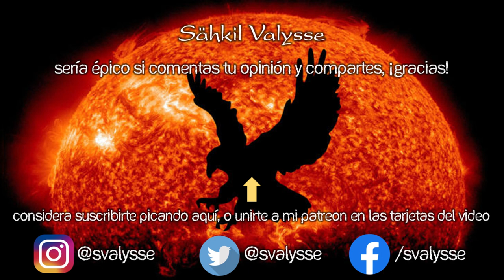PROGRES vs ANIME ⚔️ Mike vs La Sociedad 03 📺 Videojuego Anti GENERACIÓN DE CRISTAL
🌟Los ofendidos intentan cancelar al manga, y surge el Simp Enmascarado.

Tercera parte del Gameplay! El Justiciero rastrea las funas falsas hasta un guerrero llamado "Caballero de Féminas", típico aliado sin masculinidad tóxica que en momentos de pelear termina huyendo. Luego, Mike se instala en la universidad con su roomie, un odiado fachito llamado "MC Macho Alfa", cuyo sentido común y respeto por la biología básica oprimen al resto del plantel. Finalmente, tenemos un momento meta donde nuestro héroe termina en un Isekai y debe salvar al mundo de los monstruos, siguiendo el consejo de una consejera de cabello verde.

Les traigo un juego único. De Zerops Games, "Mike vs la sociedad" es un RPG que hace una hermosa sátira de los justicieros sociales, el feminismo, la comunidad de muchos colores, y todos esos grupos identitarios que buscan privilegios por medio de política. y victimismo, y adoctrinamiento cultural. Una joya!!! Me arrebató las suficientes risas como para recordarlo en el futuro, sin duda...

Esto es un video sobre videojuego anti progre ofendido. Se habla de cómo no sea simp, empoderadas y ofendiditos. En resumen, generación de cristal, generación mazapán, progres vs anime y todo eso. Si te gusta el tema de aliades feministes, aliades deconstruides, ser políticamente incorrecto, la inclusión forzada o las funas falsas, puedes verlo. Hecho por Sähkil Valysse. Por cierto, si te ofendes pierdes. Esto es un videojuego que sea ilustrativo y educativo de la situación actual

 2022